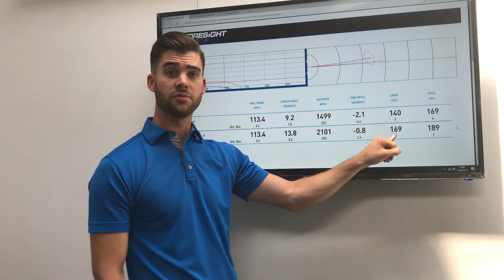Wk33 Tim Rouse - ProFitting